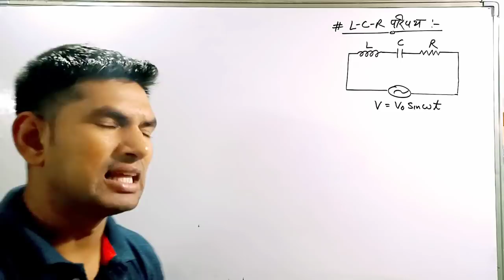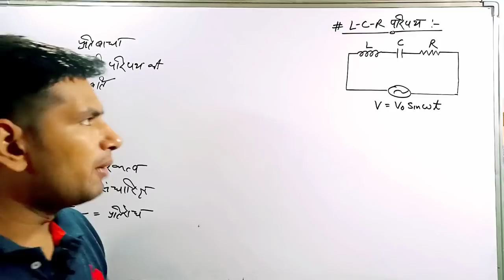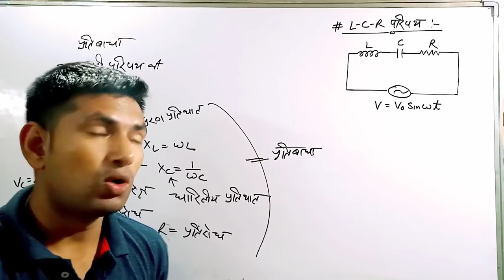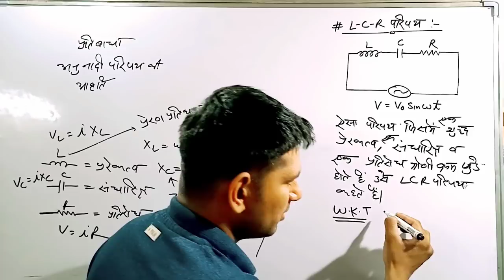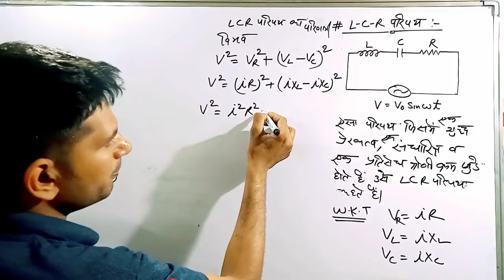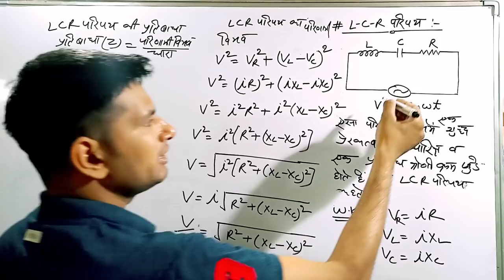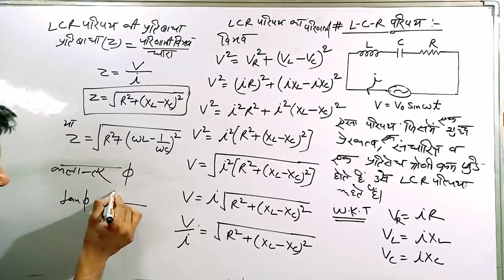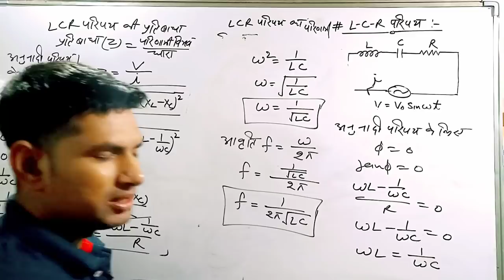कक्षा 12 के छात्र जरूर देखें, जिन्होंने अभी तक कुछ नहीं पढा वह जरूर देखें, महत्वपूर्ण डेरिवेशन, v-3